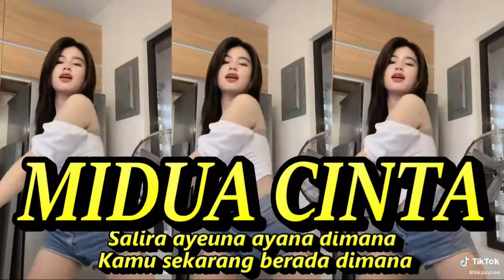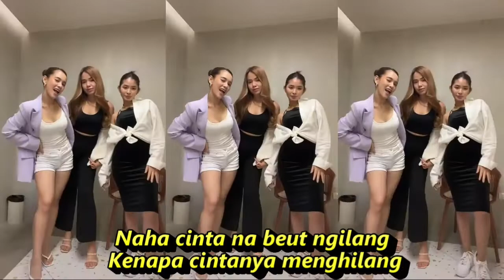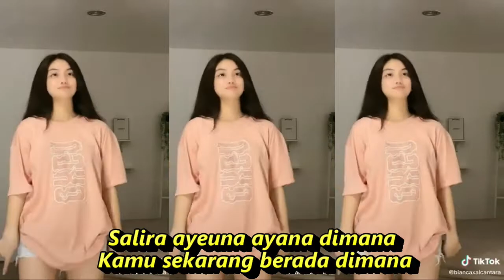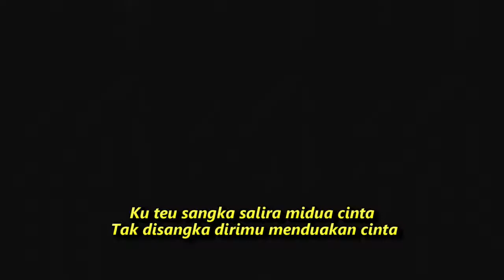MIDUA CINTA DANGDUT FULL JOGED KOMPILASI SHORT YOUTUBE & TIKTOK HOT DANCE CANTIK SEGER SEGER REFRESH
Midua Cinta Dan Artinya

Itu langlayangan nu peugat kapakan
 Itu layang - layang yang terputus
Dilangit lenglang ngapung ngoleang
 Dilangit cerah terbang melayang
Asih nu mungggaran naha teukapakan
 Cinta yang pertama kenapa tak berbekas
Diri ngalayang tanpa pamuntangan
Diri melayang tak ada pegangan

Naha asih na beut sirna
 Kenapa cintanya sirna
Deudeuhna lumpat kamana
Sayangnya lari kemana
Naha cinta na beut ngilang
 Kenapa cintanya menghilang
Kapakan duka teuing kamana
 Terputus entah kemana

Salira ayeuna ayana dimana
 Kamu sekarang berada dimana
Akang leungiteun salira
 Akang kehilangan kamu
 Ku teu sangka salira midua cinta
 Tak disangka dirimu menduakan cinta
DANGDUT KOPLO PALING ENAK BUAT GOYANG TIKTOK DAN DIDENGAR

Dangdut koplo
Kopo dangdut
Tepung kanji
Banyu moto
Apakah itu cinta
Gaun merah
Berbeza kasta
Ku puja puja
Koplo time
Koplo Jawa
Koplo Banyuwangi
Koplo again
Koplo Adella
Koplo bunga
Koplo campursari
Koplo cinta
Koplo DJ
Koplo duet
d'rosta koplo
Koplo edan
Koplo egois
Koplo full
Koplo ful
Koplo gendang
Koplo gerry
Koplo gelandangan
Koplo hadirmu bagai mimpi
Koplo hits
dangdut karaoke
dangdut remix
dangdut lawas
dangdut Amelia
Dangdut academy
dangdut Asia
Dangdut akustik
dangdut album
dangdut badai biru
dangdut Batak
dangdut Bugis
dangdut Melayu